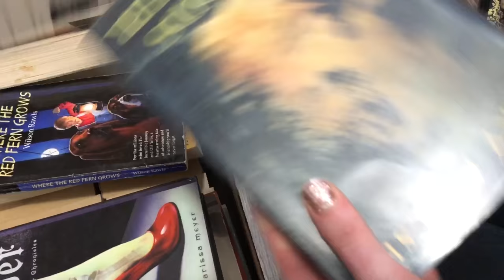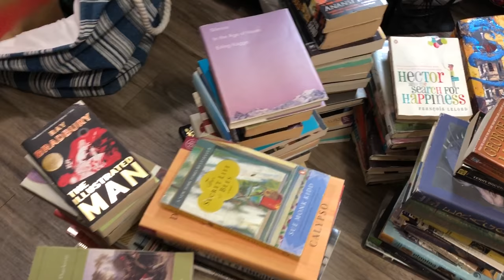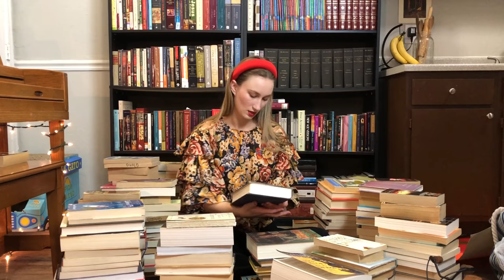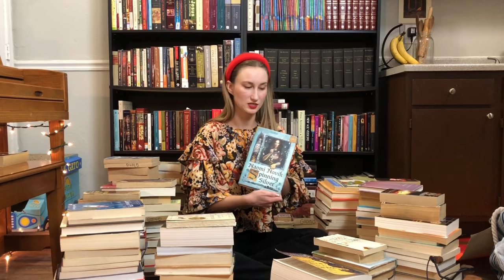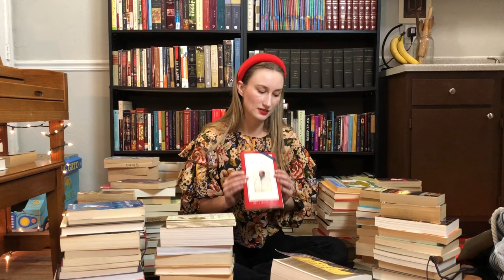Decluttering 75% of My Books | literary minimalist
I quit my job again, officially leaving teaching for the foreseeable future. Now that I've cleaned out my classroom, I've decided to go ahead and get rid of my many years' worth of books. I like to think Marie Kondo would be proud.

Outfit |
I wanted to take a moment for the shirt and headband. I just got both from a small business that I think you should check out!